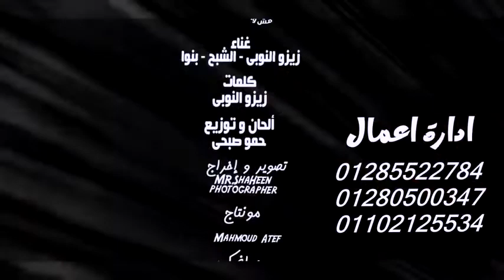كليب اغنية حياتي مش واقفة(مش بحبك مش بريدك) فريق الاحلام الدخلاوية من البوم كالاكس التريلا 2019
اداء:زيزو النوبي_حمو صبحي_اشرف بنوا
كلمات:زيزو النوبي
الحان وتوزيع حمو صبحي
لاتنسا الاشترك